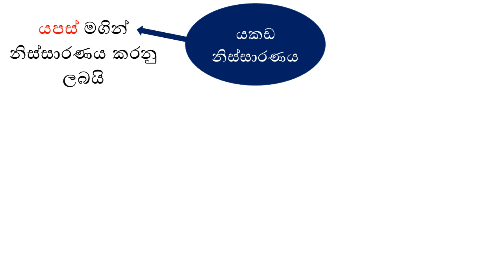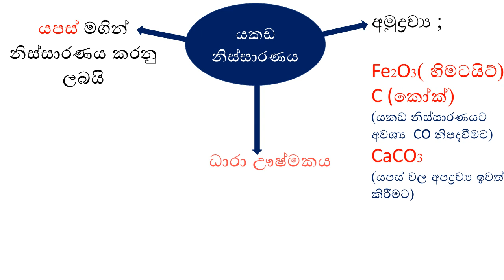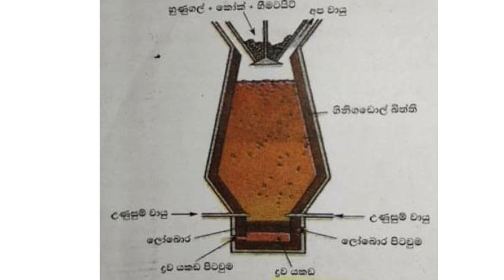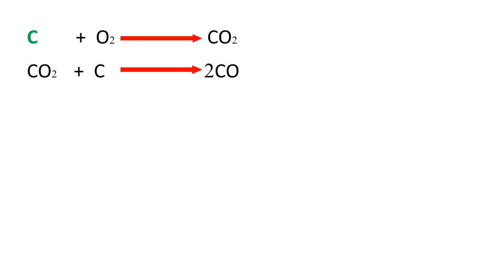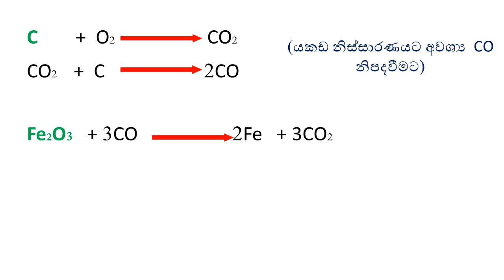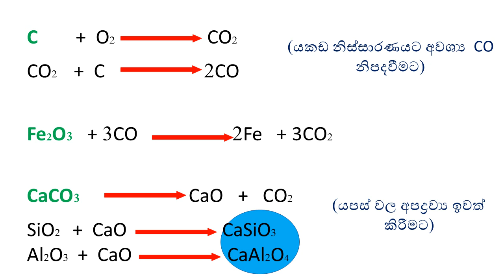මෙවර O/L අනුමාන පාඩම් කොටස්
යකඩ නිස්සාරණය